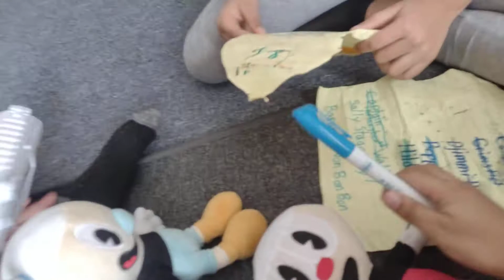Cuphead & Mugman Plush Adventures - Dramatic Fanatic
In This Episode Cuphead Mugman And Chalice Go To The Theater To Collect Sally Stageplay's Soul Contract But They Had To Come Up A Plan So Mugman Thought Of On Real Quick

SuperShadowReborn as Cuphead

Ryan is Ready! as Mugman

Jalana Juice as Chalice and Sally Stageplay